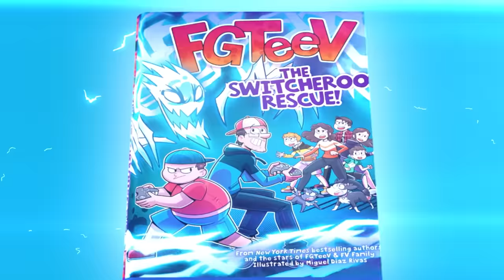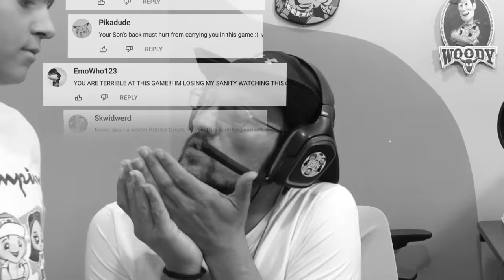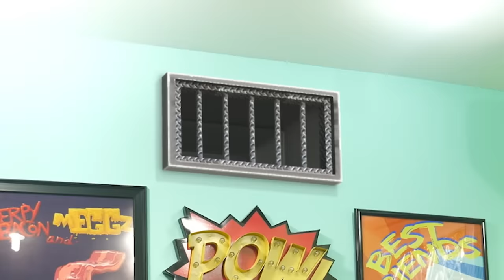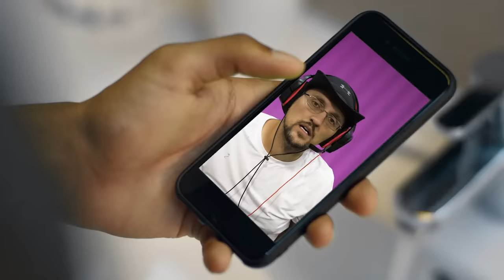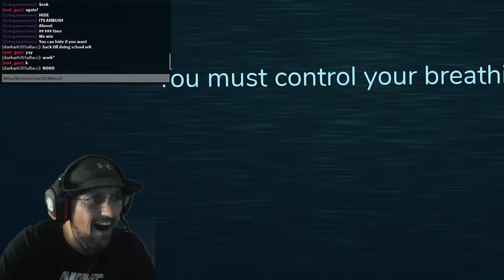The Loser has WON! Roblox Doors 🚪 The End (FGTeeV vs. The Figure - 4th & Final Escape Journey)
I know you are sick and tired of me trying to beat Doors! lol SO... I finally did it! I cried tears of joy and hope you enjoy this final journey until the To Be Continued is Continued in Chapter 2 :)
💲💲 Use Star Code: "FGTEEV" when u buy Robux and don't forget New Book is Out FGTeeV The Switcheroo Rescue